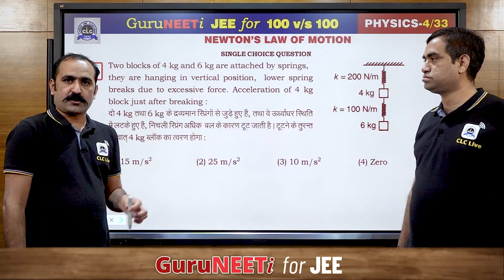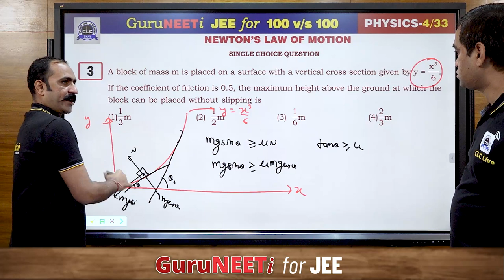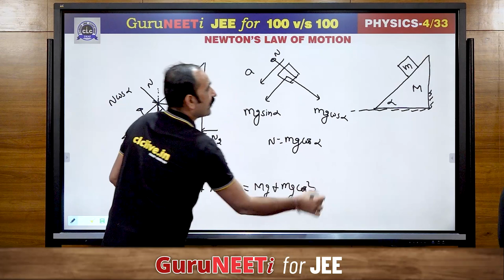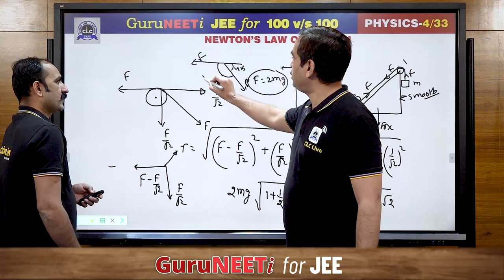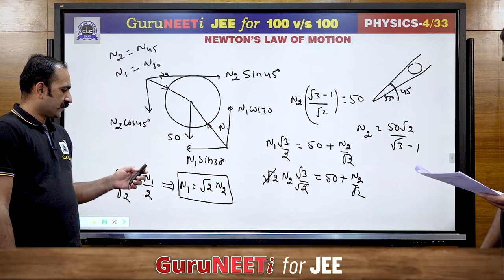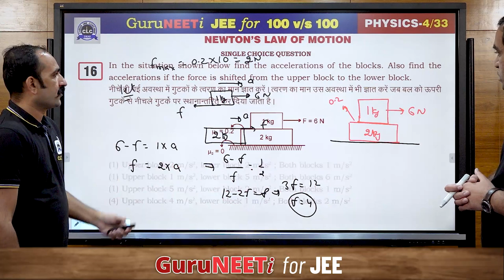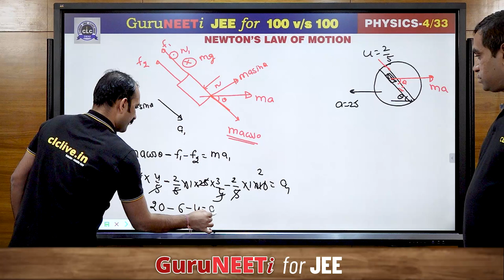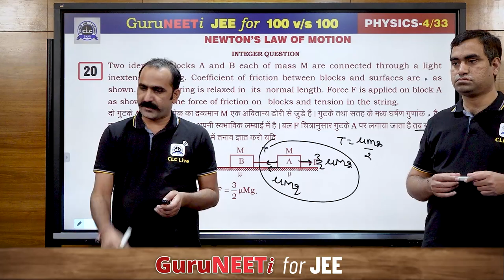4/33 Newton’s Laws of Motion || Physics || GuruNEETi for JEE || 100vs100 || CLC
4/33 Newton’s Laws of Motion (Physics)

Solution by : Bhagwat Sir & Vijendra Sir